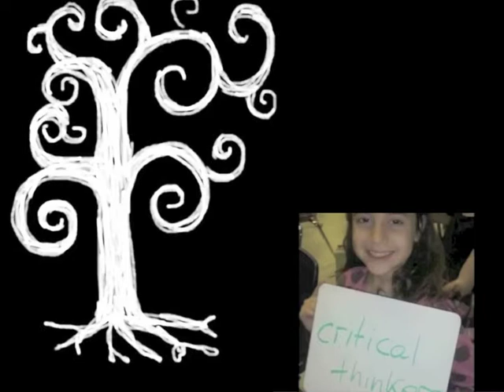Roots and Wings .m4v